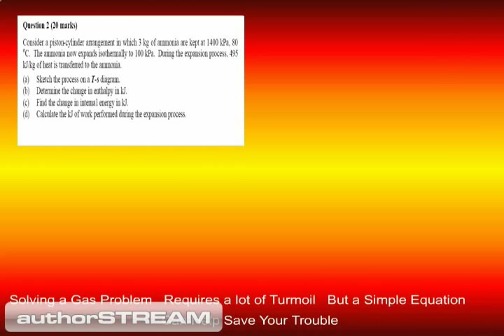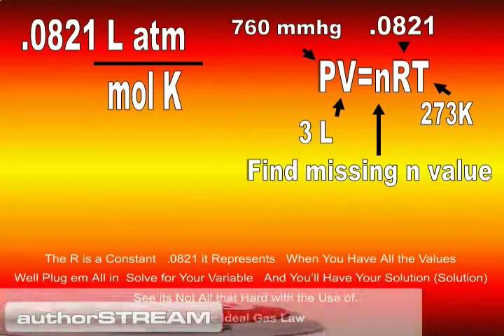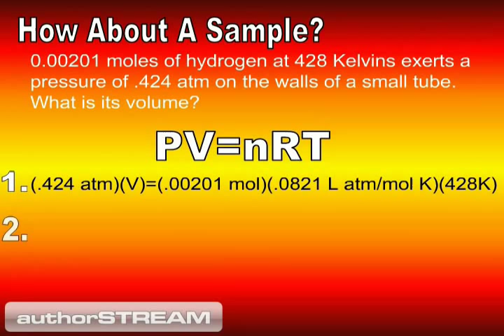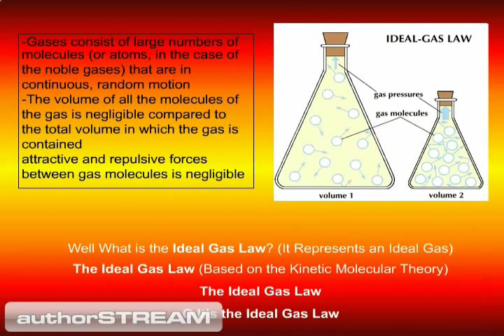The Ideal Gas Law (Chemistry Music Video)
Our 2009 Chemistry Idol Music Video called the "Ideal Gas Law" based off of the song, "Final Countdown" by Europe. It is about solving gas chemistry problems using the Ideal Gas Law, PV=NRT. PLEASE COMMENT N RATE THE VIDEO!